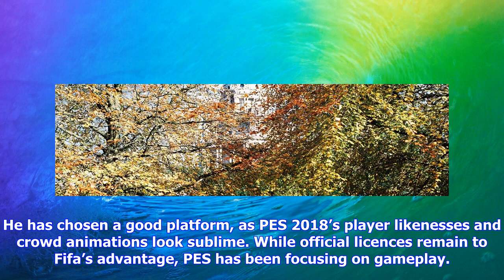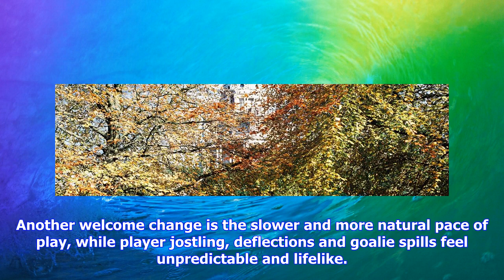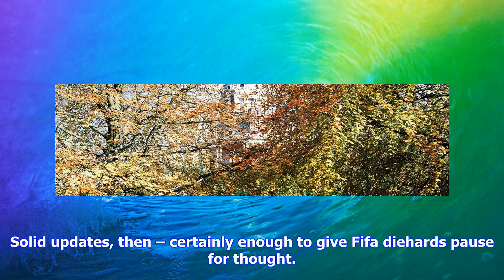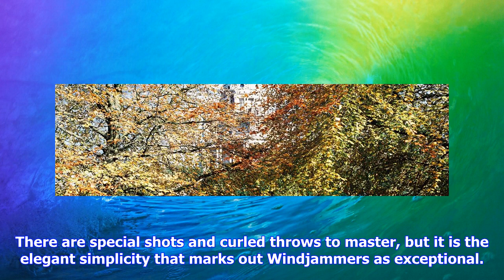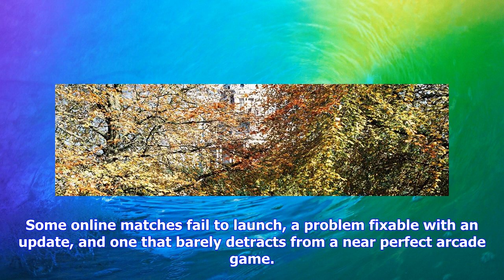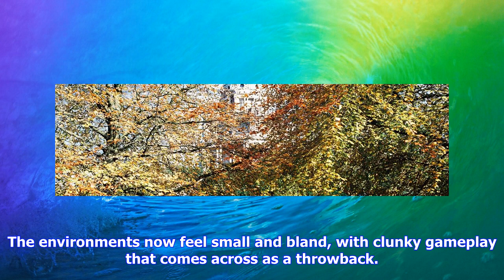Breaking News | Games reviews roundup: pes 2018; windjammers; resident evil: revelations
Games reviews roundup: pes 2018; windjammers; resident evil: revelations

PS4, Xbox One, PS3, Xbox 360, PC, Konami cert 3★★★★Luis Suárez’s unlikely PR revival is seemingly co...